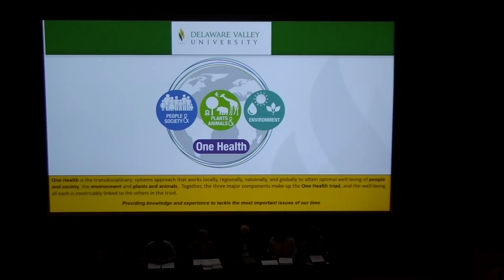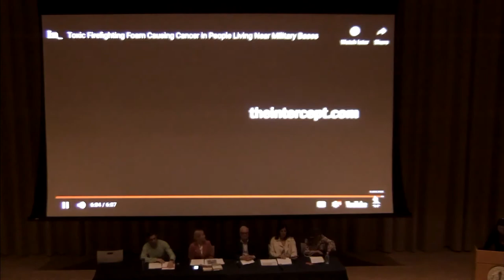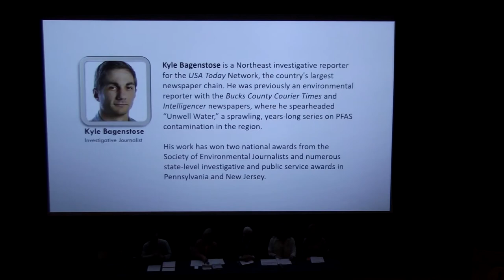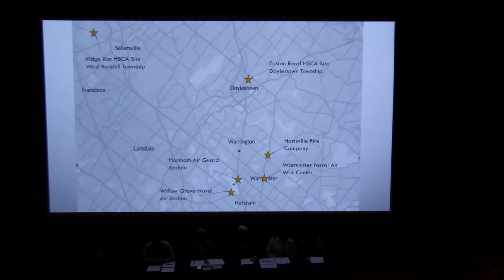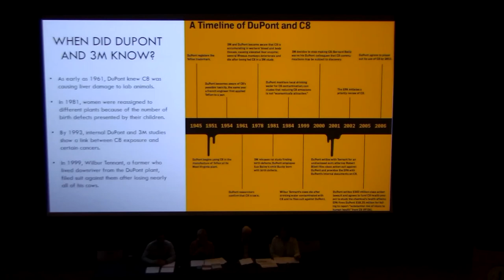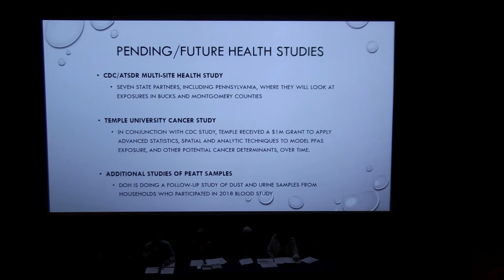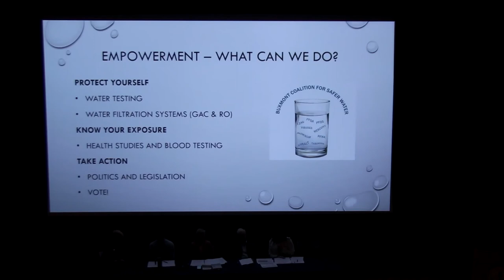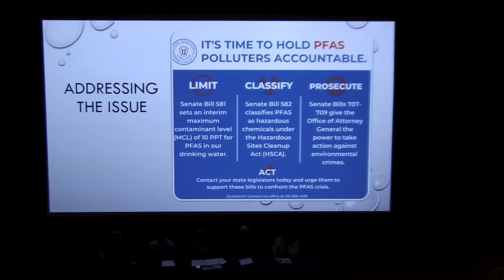PFAS in Pa: How 'Forever Chemicals' Threaten Our Health and Environment and What We Can Do About It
Part of the One Health Seminar Series